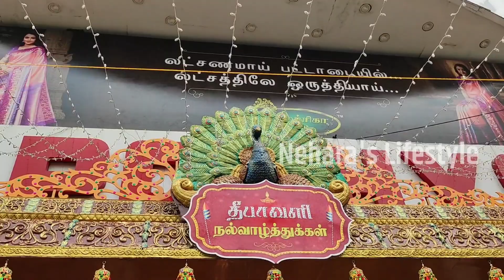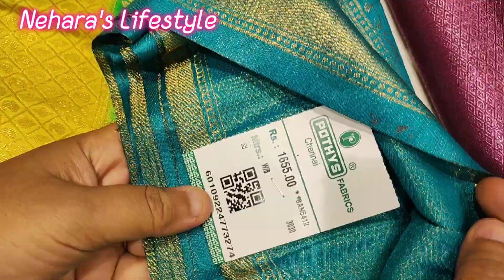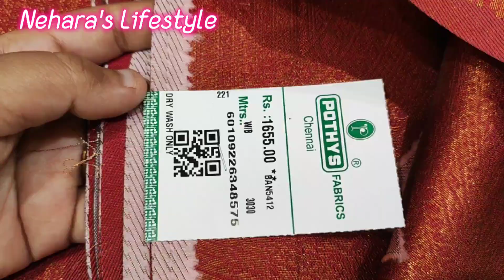T nagar pothys diwali sarees collection |Diwali collection 2022 |🎁gifts+offer pothys new collection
Hi friends welcome to Nehara's Lifestyle in this video I will show you pothys sraees collection t nagar

Pothys Traditional
T Nagar
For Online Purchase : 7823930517